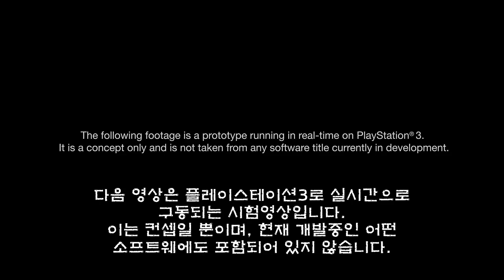퀀틱 드림의 프로젝트 '카라' 한글자막 영상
Quantic Dream's 'KARA' Tech Demo (Korean Subtitle)
리얼보이의 열혈블로그